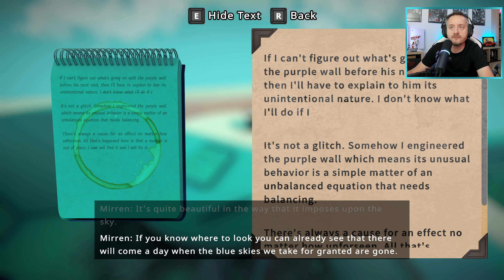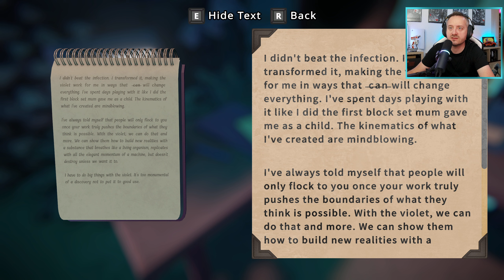NÉZŐPONT KÉRDÉSE - VIEWFINDER Part3 (PC) | 2023.08.18.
Viewfinder végigjátszás part3 (PC)